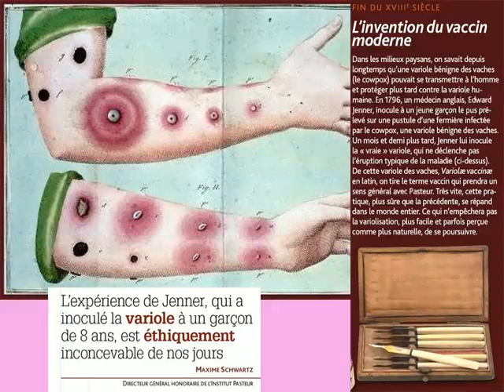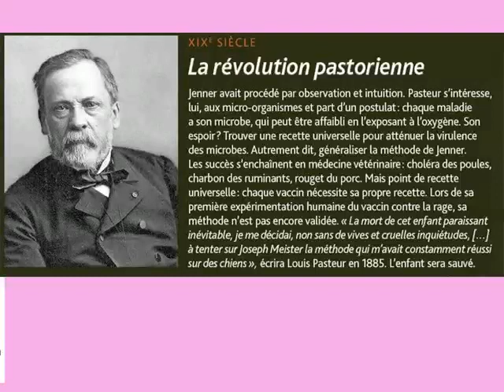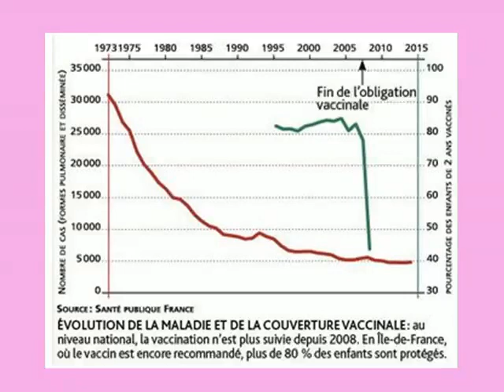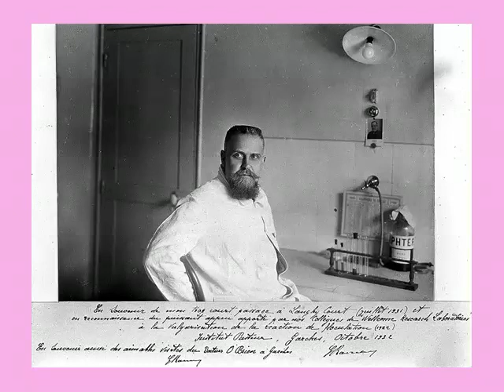Historique Vaccination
Vidéo à usage pédagogique réalisée à partir de l'émission - Vaccins et vaccination, piqûre de rappel - de "La Tête au Carré" de France Inter.

Mathieu Vidard y reçoit Dominique Dupagne , médecin généraliste et auteur du blog atoute.org ; et David Klaztmann , docteur en médecine, professeur en immunologie et coordinateur du département « Inflammation-immunopathologie-biothérapie » de la faculté de Médecine Pierre et Marie Curie.